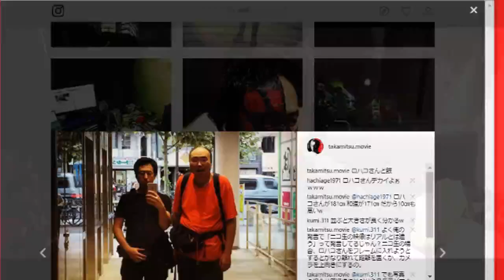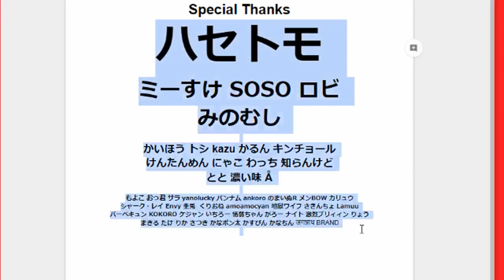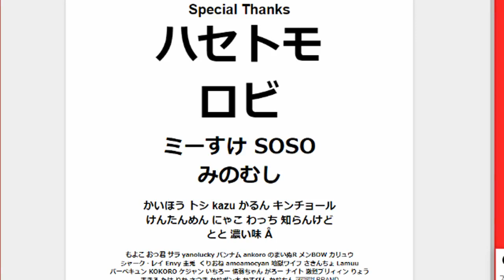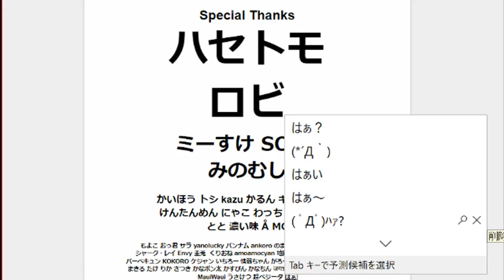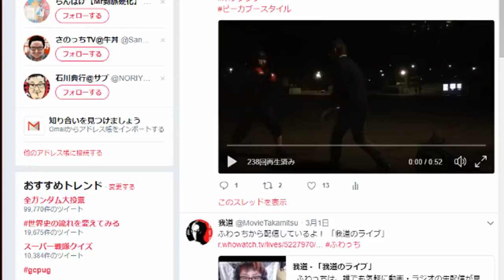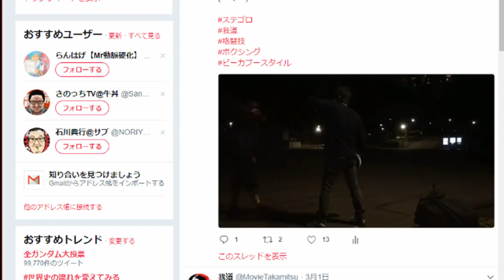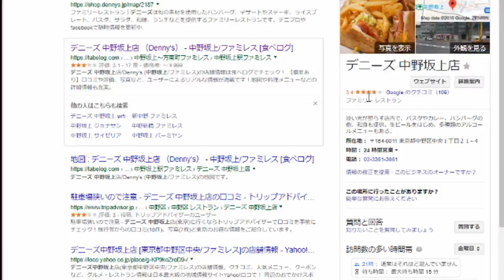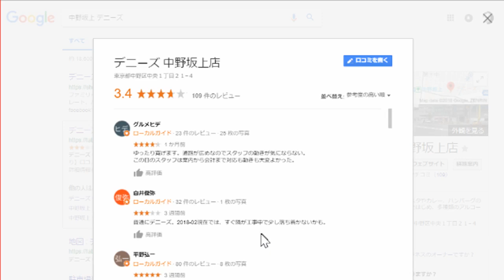金持ちリスナーにブチ切れ